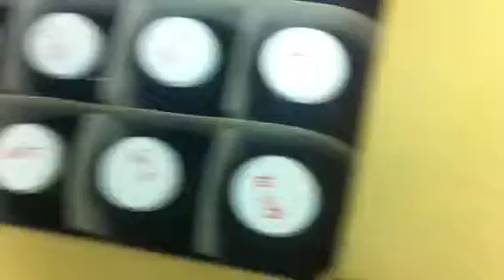Making stuff in the Lab